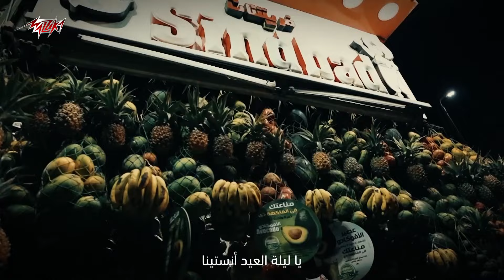Mayada El Henawy - Ya Leilet El Eid | Official Lyrics Video - 2023 | ميادة الحناوي - يا ليلة العيد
Mayada El Henawy - Ya Leilet El Eid | Official Lyrics Video | ميادة الحناوي - يا ليلة العيد

• Lyrics : Ahmed Ramy | أحمد رامي
• Composition & Arrangement : Riad El Sounbati | رياض السنباطي

Lyrics | كلمات الأغنية :

يا ليلة العيد أنستينا
يا ليلة العيد أنستينا .. وجددتي الأمل فينا.. يا ليلة العيد

هلالك هل لعنينا فرحنا له و غنينا
وقلنا السعد حيجيلنا على قدومك يا ليلة العيد